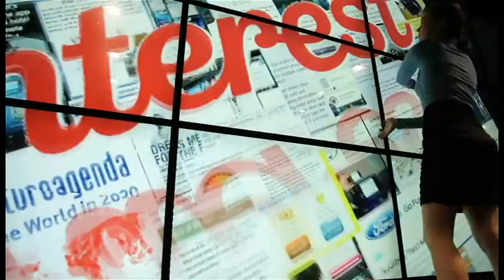Executive Brand Suite by Engage Production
This Executive Brand Suite built by Engage Production features Europe's largest multi-touch interactive wall.